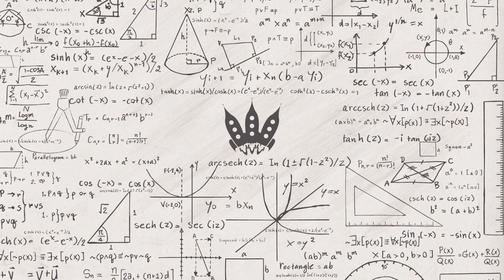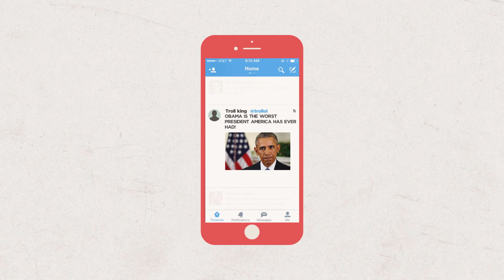Swipes, Likes, Caution!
The wild world of social media is like a digital playground where everyone hangs out, chats, and shares stuff! But hey, watch out for catfishing.

Pay attention to our guests as they share their personal experiences, who know what might help. Remember next time you're surfing the social wave, have fun but with a sprinkle of caution!